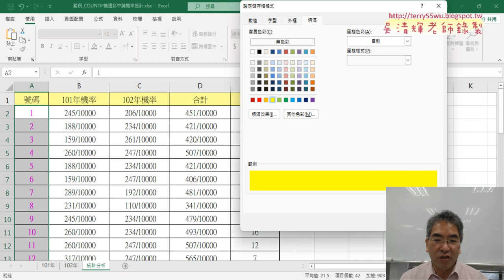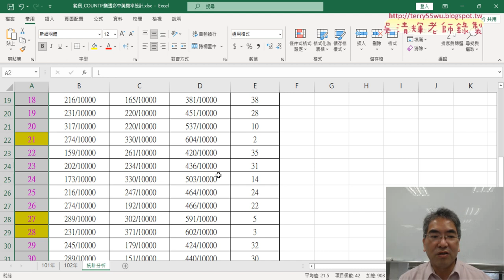04 設定格式化排名小於等於七